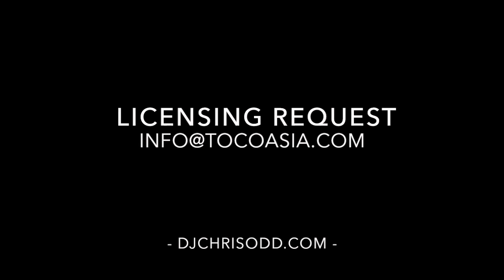Chris Odd - Feel the Night (DJ San Sebastian Remix)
Check out this new release: